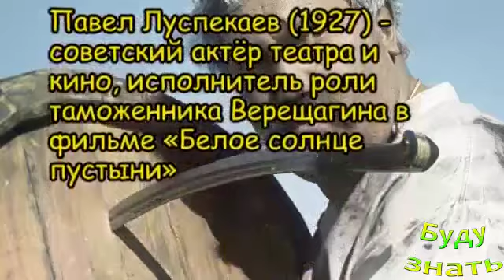Они родились в этот день 20 АПРЕЛЯ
Кто родился сегодня - 20 апреля? Дни рождения самых знаменитых и известных людей, звезды, политики, актеры

Зеленый чай оздоровит Ваши Волосы!
Вальпургиева ночь с 30 АПРЕЛЯ на 1 МАЯ
Нервничать полезно ? Что происходит с организмом в...
КАК избавиться от ГЕРПЕСА на губах БЫСТРО?
Бал Красного креста в Монако
Не позволяйте гостям мыть ВАШУ Посуду в вашем доме...
НЕ БРОСАТЬ ЭТО в унитаз!!!
Они все еще продаются в Аптеке! Ляписный карандаш,...
Фисташки для ДОЛГОЖИТЕЛЯ - низкокалорийный полезны...
Фильмы ужасов вызывают эмоции СТРАХА, ОТВРАЩЕНИЯ?!
Как появились фильтры для воды? Почти из КОСМОСА!

Присоединяйтесь!